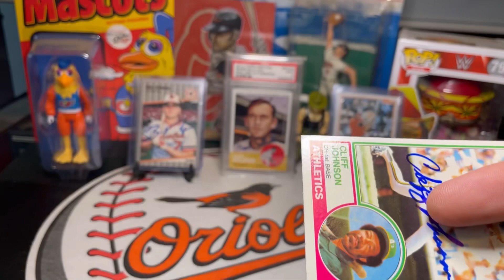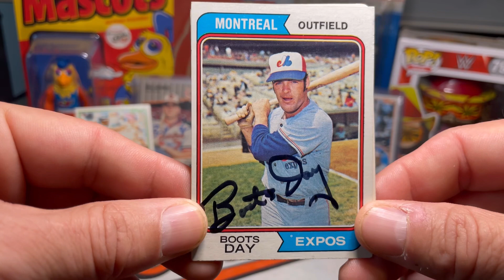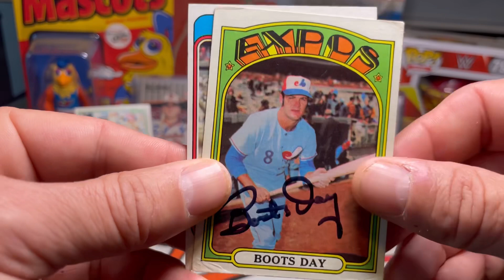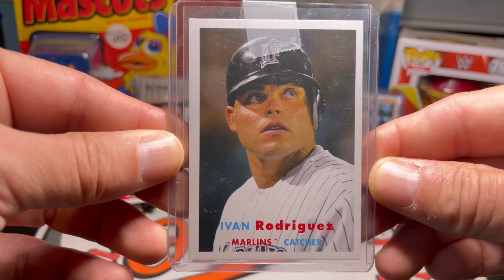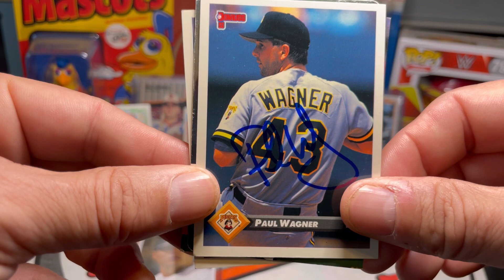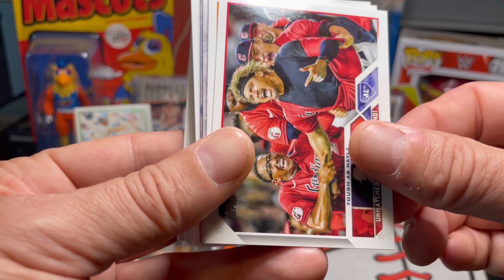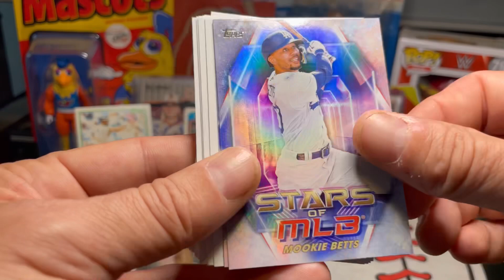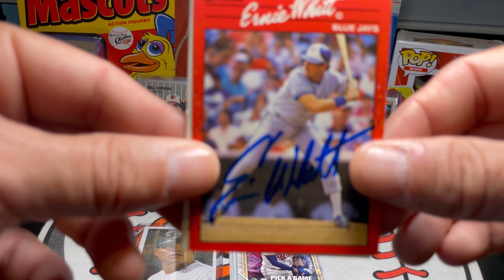Autographs Through The Mail (TTM) Vlog #40 With All-Star, Canadian Hall Of Famer, & 23’ Fat Pack Rip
Cliff Johnson
Oakland Athletics

Boots Day
Montreal Expos

Paul Wagner
Pittsburgh Pirates

2023 Topps Series 1 Fat Pack Rip